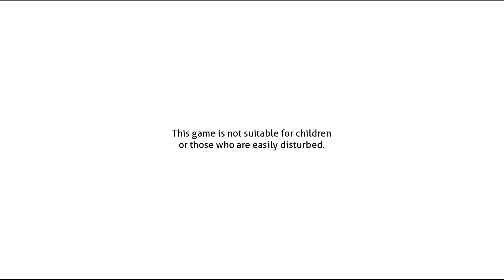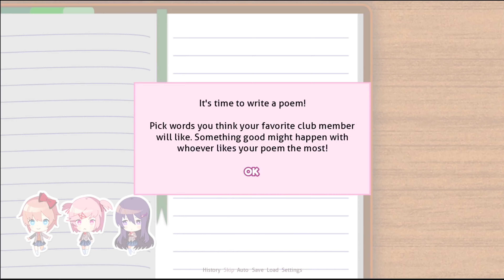Welcome to the Literature Club!!!! Doki Doki Literature Club!: 4k Gameplay ep.1